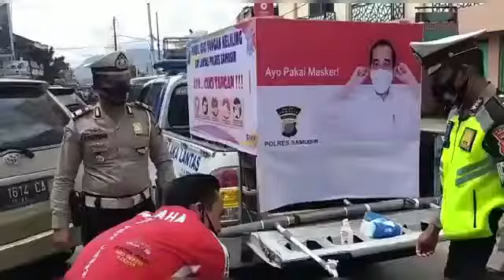Polres Samosir Bersama Tiga Pilar Gelar Pendisiplinan Protokol Kesehatan Cegah Covid-19